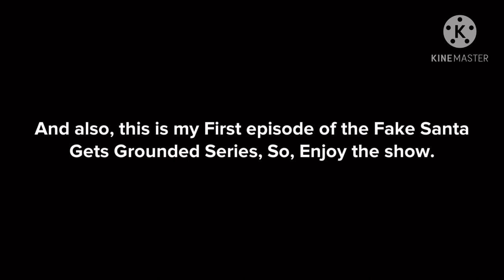Fake Santa Says No Super Mario/Grounded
This is my first Fake Santa gets Grounded Video!